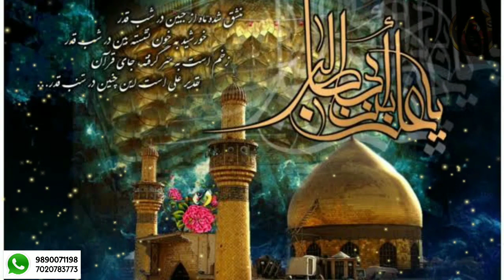Superhit Qawwali Dam Ali Ali ( Dheeraj Pande ) Song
Mere Sabhi mola Ali ke chane Walo Ke le Ek Superhit Qawwali
                      Dam Ali Ali
Produced by      l   SAI PRODUCTION   l
Song by      :     Dheeraj Pande
Music produced by :  Dheeraj Pande
Composed by     :   Dheeraj Pande